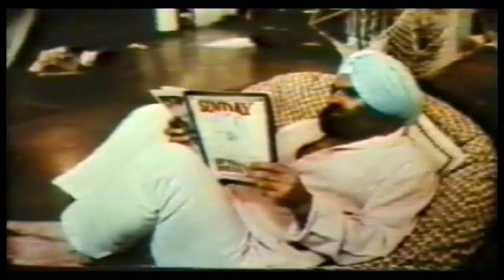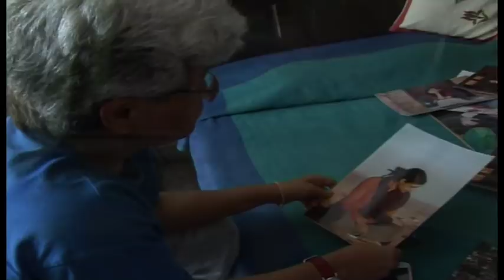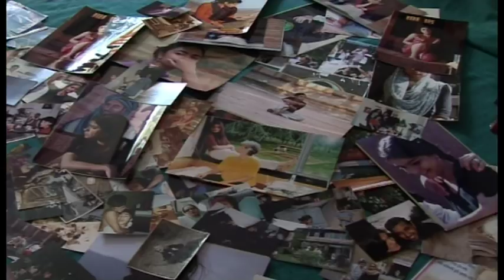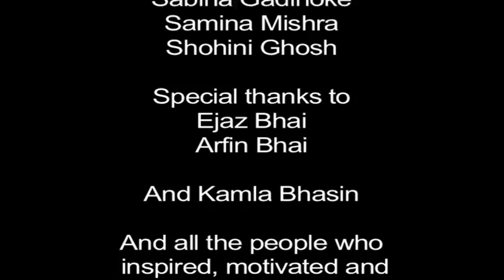Kamla Bhasin- A woman, by choice.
Produced by: Kajri Akhtar
Directed by: Kajri Akhtar, Chazat Lowang
Cinematography: Kajri Akhtar, Chazat Lowang, Olim Yeptho
Edited by: Olim Yeptho

This film was made to pay tribute to the struggles of numerous women. All women have untold stories of struggles that disappear with them..
I grew up reading stories and poems for children written by Kamla Bhasin. And when I found a chance to make my first documentary - I jumped on the opportunity as this would make me get to know her story personally.
Kamla Bhasin- is a woman who did not obey. She is known for her courage and enormous contribution to the women’s movement and women's history in India. She is an inspiration for so many women of her generation and more.. As a child, I heard stories from my mother-  of their glorious women’s movement in the ’80s, women fighting for equality together. Her spirit inspires us even today! Today, so many of those women are more than 60 years old. Some are alone and some are disillusioned and tired, some are fighting for their lives, and some have left the world too early. Is it loneliness or lack of support from friends and society? - The society they wanted to change.

I want to tell more such stories of resilience and hope through my work, so we can honor these women and their legacies and pay our tribute to them for the acceptance and freedom we enjoy today.

This film -  being my first documentary ever is very close to my heart.

With love and appreciation for you always Kamla,
Kajri